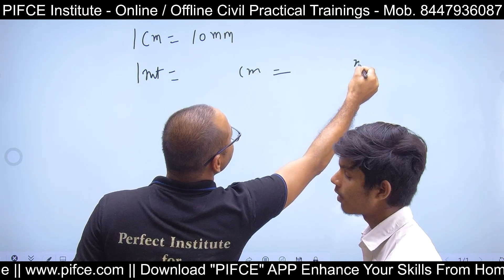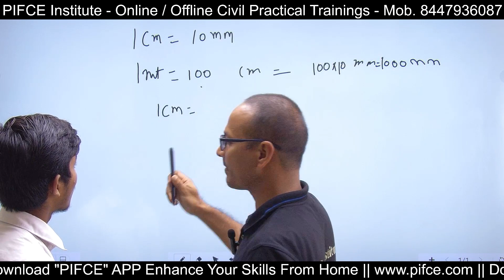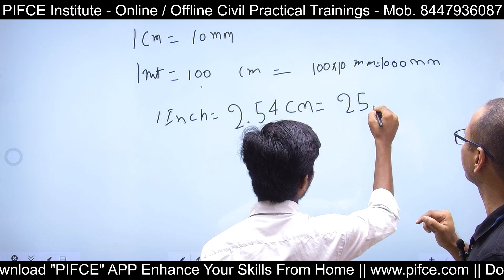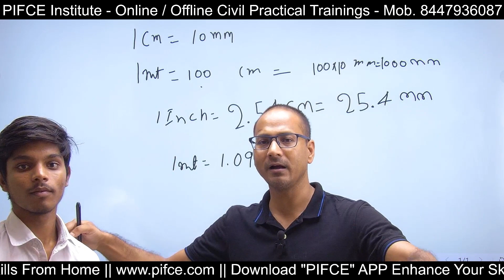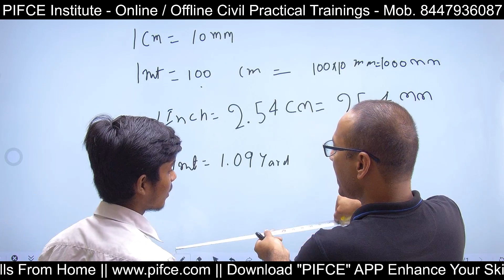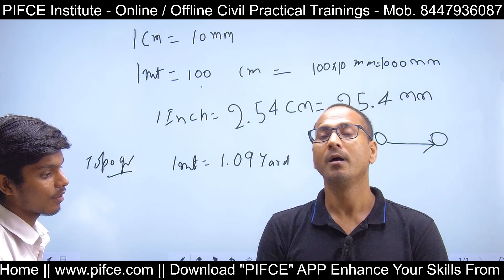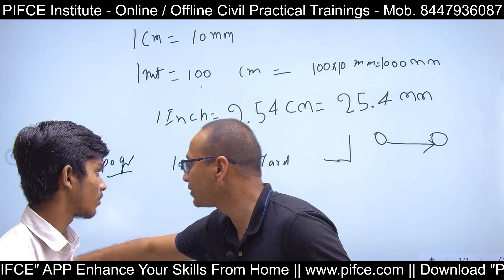Student Honest Review | Offline Land Survey Training | Become a Professional Land Surveyor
In this video of Perfect Institute for Civil Engineers Sharing Information about The offline survey training was exceptional. Hands-on experience with modern equipment like Total Station and DGPS was invaluable. The instructors were knowledgeable and supportive, ensuring we understood every concept. This practical approach boosted my confidence and skills, making me ready for real-world surveying tasks. Highly recommended for aspiring surveyors!

👷🏻♂️ OnSite/Offline 𝐓𝐫𝐚𝐢𝐧𝐢𝐧𝐠.